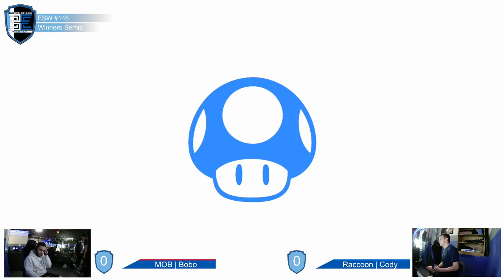Encore Smash Weekly #148 - MOB | Bobo Vs. Raccoon | Cody - Winners Semifinals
Encore Smash Weekly #148 - MOB | Bobo (Snake) Vs. Raccoon | Cody (Peach) - Winners Semifinals

Streamed by: Ryan O'Hara
Brackets ran by: Ryan O'Hara
Custom Animations by: Freddy Feliciano
Overlays by: Barry Paust